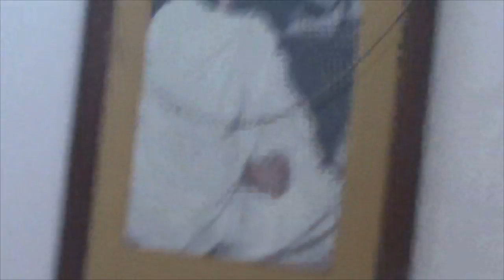20 sayam shaptaha Bhimpura maa asharam dat 30:02:2018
20 salaam shaptaha 2018 Bhimpura ashram Gujarat bhandara photo
he bhagavan bhajan